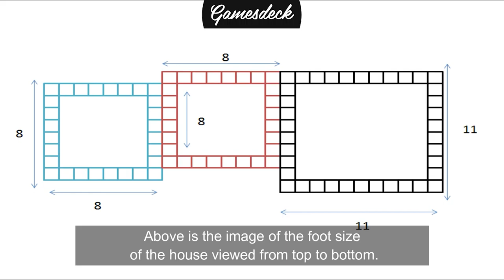Minecraft | Wooden House build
Minecraft is amazing and so fun to create and play. Minecraft is arguably one of the best. It can teach kids the fundamentals of programming skills, teamwork, problem-solving, project management, and offers a fantastic environment to foster creativity and “out of the box” thinking. Minecraft is for everyone, no matter where you’re from or how you choose to play! We celebrate the endless culture and contributions of Minecraft.

- I'm the new YouTuber, looking forward to everyone's help ^^
- Version 1.14.4
- shaderpacks: BSL_v7.1.04.1
- resourcepacks: 1.14.4.r2

I believe all content used falls under the remits of Fair Use, but if any content owners would like to dispute this I will not hesitate to immediately remove said content. It is not my intent to in any way infringe on their content ownership. If you happen to find your art or images in the video please let me know and I will be glad to credit you.